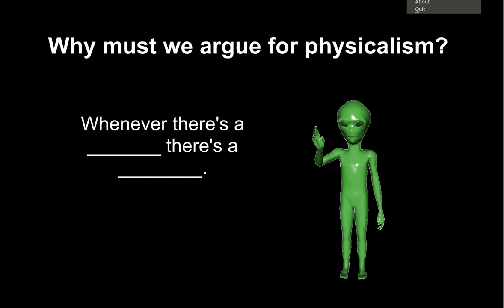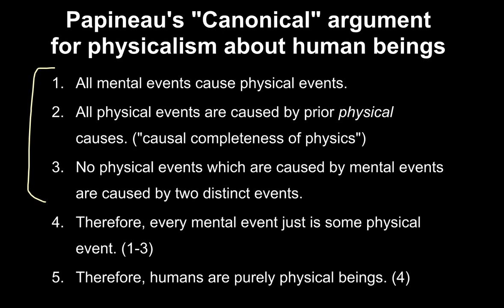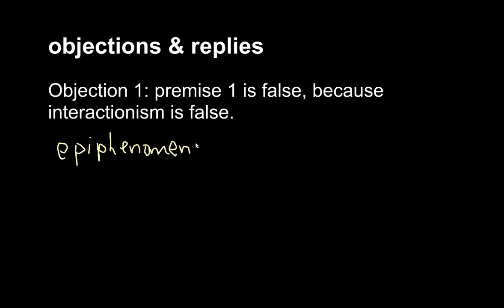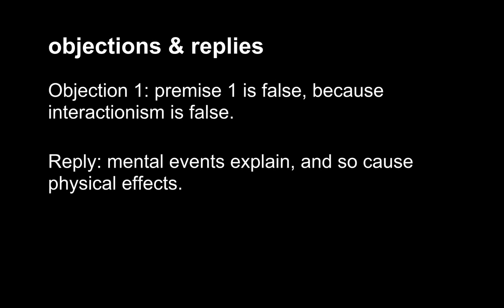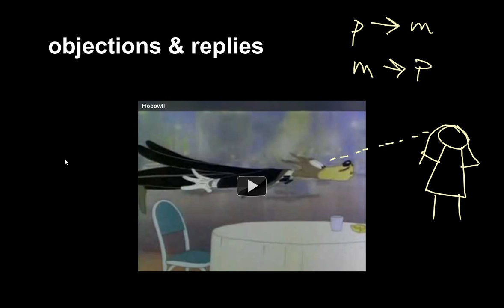18b Papineau: I am a body - his Canonical argument for physicalism, objections and replies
David Papineau's case for physicalism about human beings, a part of his wider defense of philosophical naturalism.

My analysis of his "canonical argument":

1.All mental events cause physical events.
2. All physical events are caused by prior physical causes. ("causal completeness of physics")
3. No physical events which are caused by mental events are caused by two distinct events.
4. Therefore, every mental event just is some physical event. (1-3)
5. Therefore, humans are purely physical beings. (4)